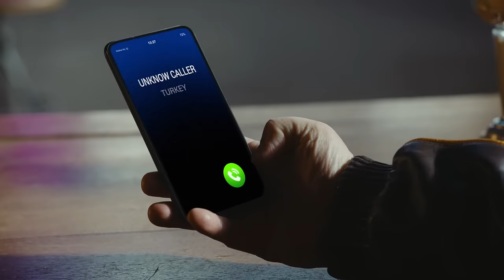Lech Polish Hip-Hop Festival & Music Awards Płock 2022 I Cichy & Mały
Zaginęłą statułetka ! Sprawdź jak Cichy i Mały poradzili sobie ze zgubą. Hip-Hop wraca do Płocka, a Ty 11-14.08 wbijaj na największe i najgorętsze wydarzenie hip-hopowe w Polsce! Elooo!

Reżyseria

Piotr Onopa

Zdjęcia

Joanna Kakitek

Scenariusz

Michał Krygier

Montaż

Mateusz Rybka

Muzyka

Oer

Producent Wykonawczy

Magda Betlejewska | Kuba Ranik

Producent

Piotr Fryta Kornobis

Kierownik produkcji

Monika Wzorek

Scenografia

Justyna Suwała

Kostiumy

Magda Jagnicka

Charakteryzacja

Aleksandra Foka Przyłuska

Kolorysta

Przemysław Resil

Dźwięk

Miłosz Jaroszek, Michał Idzikowski

OBSADA

CICHY/DUBLER CICHEGO

Artur Barciś

MAŁY

Winicjusz "Wini” Bartków

MAMA MAŁEGO

Mariola Bartków

INFLUENCERKA

Greta Burzyńska

DRES

Norbert Janecki

TRENER

Paweł Iwanowski

NAUCZYCIELKA

Izabela Maciuszek

WĘDKARZ

Wojciech Billip

Kierownik planu

Piotr Kawycz

II Reżyser

Michał Czerwonka

Rekwizytor

Michał Kasperek

Asystenci rekwizytora

Bartek Kasperek, Jakub Tyro-Niezgoda

Asystentka kostiumografa

Alicja Jóźwiak

Asystent charakteryzatora      Elżbieta Jackowska

Operator kamery

Paweł Jóźwicki

Ostrzyciel

Damien Borejko

Asystent kamery

Przemysław Swojak

Asystent II kamery

Jakub Opaliński

DIT/Video

Andrzej Hijewski

Mistrz Oświetlenia

Andrzej Bąkowski

Oświetlacze

Tomek Mączka, Adam Kukiełka, Michał Górski

Dyżurni planu

Szklana, Skyer

Zabezpieczenie medyczne

Grzegorz Prokurat

Catering

Matra Maciej Szaszkiewicz

Transport

Łukasz Dąbrowski

Sprzęt zdjęciowy

ATM

Sprzęt oświetleniowy

Piramida Film

Postprodukcja obrazu

Televisor / Julia Grzegórzek

Online

Waldek Mordarski, Wojtek Świątek

Postprodukcja dźwięku

Juice / Sylwia Szczepankiewicz

Udźwiękowienie

Michał Jurgen Jaroszewicz

Klient

Marka LECH Kompania Piwowarska

& Event Time Promo / Polish Hip-Hop Festival

LECH Team

Karolina Król, Jacek Grabarczyk, Łukasz Woźniak, Szymon Skoczylas

Koordynator/Lider Projektu

Karolina Król, Jacek Grabarczyk

Agencja

Punchline Agency

Creative Director

Michal Krygier

Account Director

Magdalena Morgun

Dom Produkcyjny

MOON Films